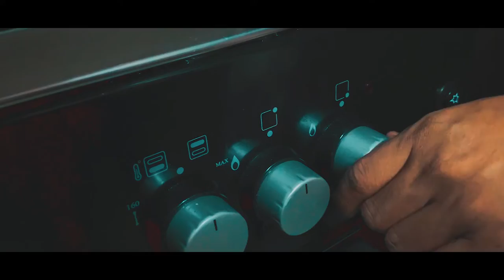EPIC BROLL "Vedggie Bites"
What is Vedggie bites?

Veggie Bites is an innovative Empanada that is packed with vegetables. The flavors of our product are ham and cheese, tokwa, squash and carrots. With a twist of malunggay/moringa mix on the dough to make it healthier and more suitable for our bodies. These fillings that are filled in are our very own and original recipe. Our empanada is tasty and delicious, it has a different taste that can make everyone eat it without thinking that it is made of vegetables. We created empanada which is much healthier and delightful.